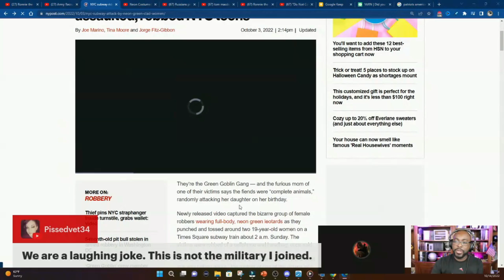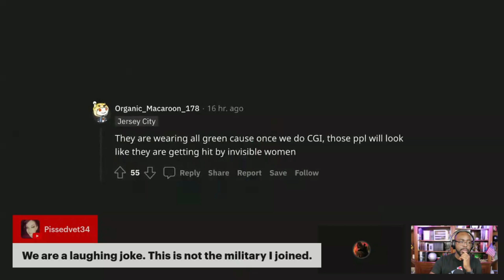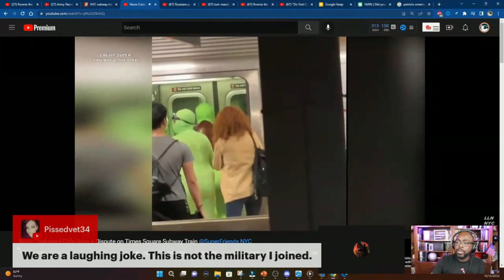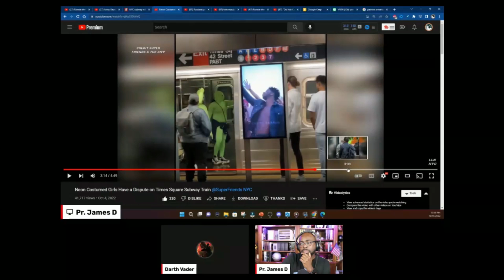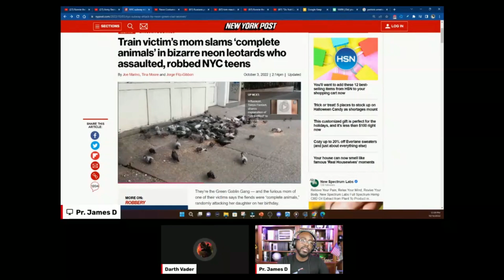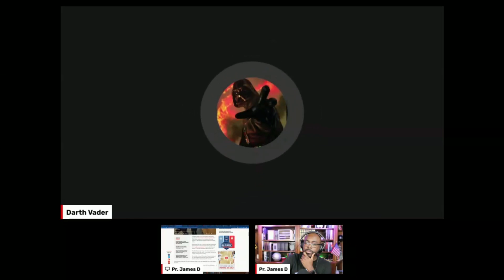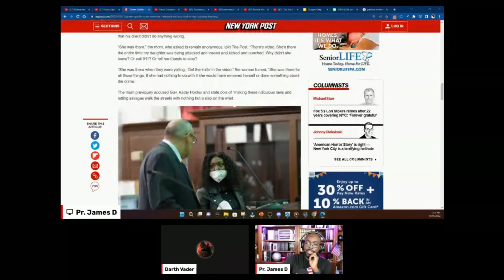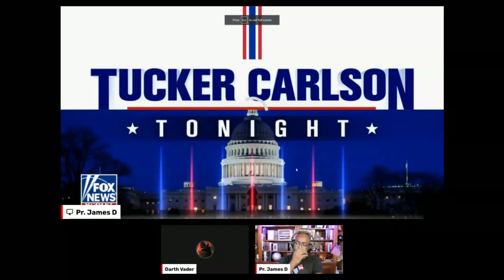IS THIS A JOKE BATMAN movie, Female Gang Green Goblin in NY are acting wild. [Pastor - Darth Vader.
🎤 TITLE of the Original Video.
 🎥 LINK to the Original Video.